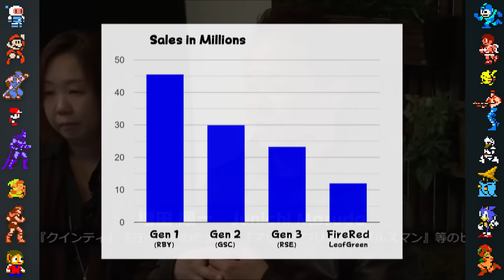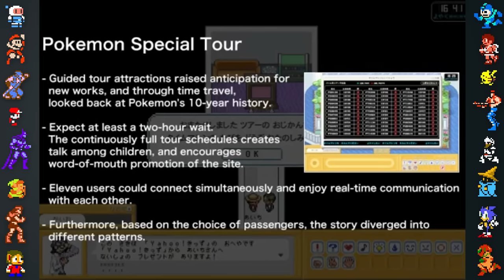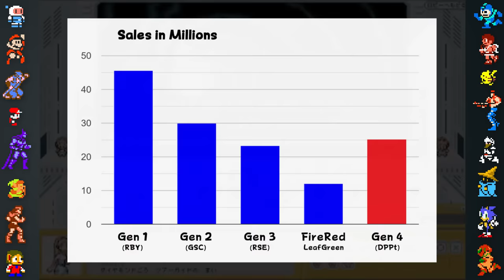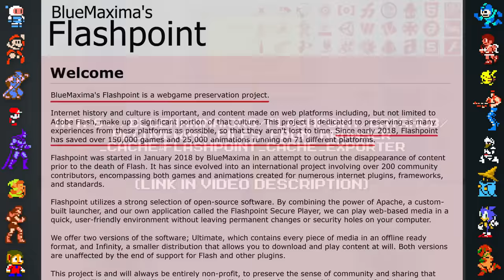Pokemon Garden: The Lost Pokemon Game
DidYouKnowGaming takes a look several lost Pokemon games, and how preservationists are fighting to bring them back to life for all to enjoy.

This video covers 4 lost Pokemon games -- Pokemon Garden, Pokemon Mazeland, Pokemon Sky Tower, and Pokemon Dream World.

Narration by Austin John Plays  @AustinJohnPlays